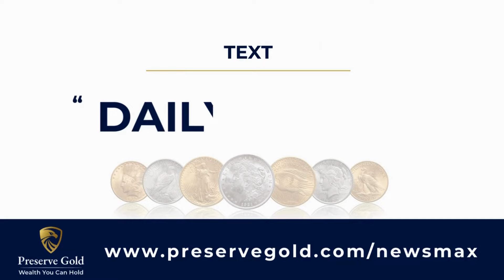Remembering Billy Graham | The NEWSMAX Daily (05/17/24)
Today’s top headline news brief from NEWSMAX includes:
(Guest-hosted this week by Kay Smythe)
[0:50] - Chris Salcedo: RNC and Trump campaign should insist balance be provided at first debate. [Chris Salcedo Show]
[4:29] - Sen. Ted Cruz: Biden can fire nukes, but DOJ says he can't be a defendant. [Carl Higbie Frontline]
[9:05] - House Speaker Mike Johnson: We need more Christ-like examples like Billy Graham. [The Record with Greta Van Susteren]

Listen to NEWSMAX LIVE and see our entire podcast lineup

Learn more about your ad choices.